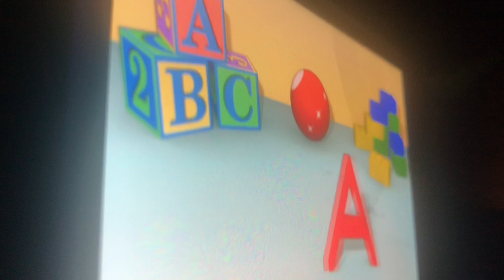January 5, 2022